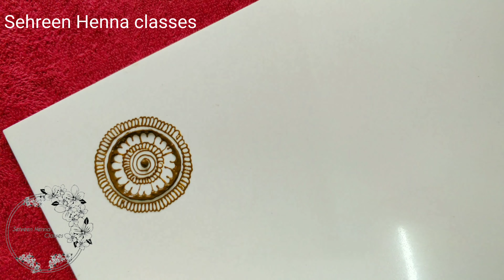Sehreen Henna classes Day15 ||Mandala special||How to create simple &easy Mandala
beautiful mehndi
mehndi for beginners
mehndi
tikki mehndi
heart mehndi
bridal mehndi
dulhan mehndi
mehndi decorate
jewellery mehndi
kids mehndi
pakistani mehndi
rajastani mehndi
1.how to make latest mehndi design
2.how to make simple mehandi design
3.how to make easy arabic mehndi
4.how to make front hand mehndi design
5.how to make back hand mehndi design
6.how to make easy floral mehndi design
arab style mehndi
sawanmehndidesignMehndi design
jhumka mehndi design
latest mandal mahndi design
back hand ki mehndi
back hand ke mehndi ka design
beautiful flower mehndi designs
beautiful bridal henna